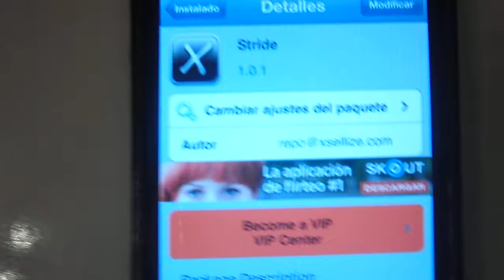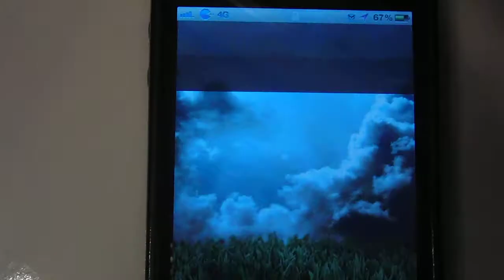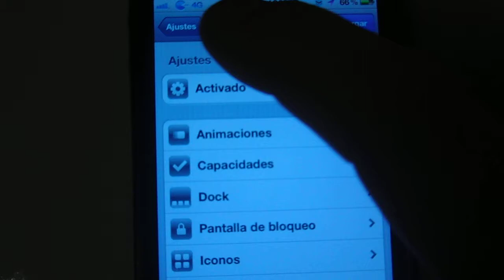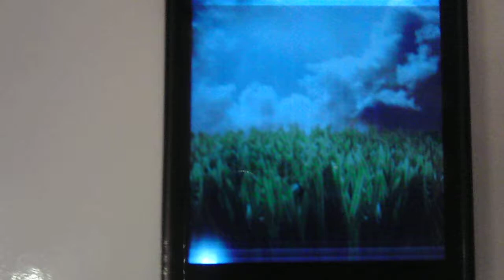Stride. Pantalla de bloqueo segura para iPhone, iPod e iPad.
Mejor que tener que andar metiendo una contraseña.

Todo lo que necesitas saber para instalar esto y mucho más